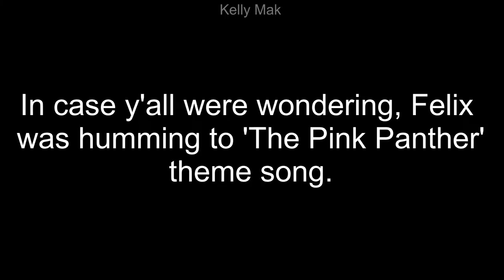Stray Kids Felix 𝘩𝘶𝘮𝘮𝘪𝘯𝘨 to 'The Pink Panther' theme song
Just Felix humming to 'The Pink Panther'~

[Pops in Seoul] The eight chefs! Stray Kids(스트레이 키즈)'s Interview for 'God's Menu(神메뉴)'